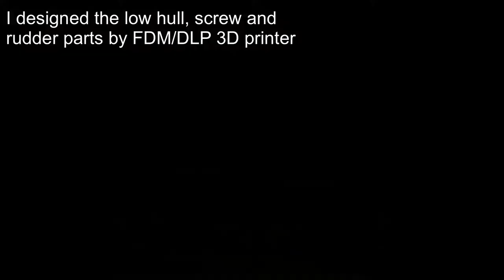1/700 USS CVE-9 BOGUE aircraft carrier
I finished my USS CVE-9 BOGUE aircraft carrier.
Some parts have not been applied.
It's not a painstaking production because of lack of knowledge and skills.

*Model Info.
 - Tamiya 1/700 CVE-9 BOGUE kits
 - Low hull, rudder and screw are designed myself (3D print, FDM PLA+ & DLP)
- Photo etching : Tom's PE sets (main), Twin Bofors (Fivestar), Oerlikon (flyhawk), ETC.
 - Aircraft : Fujimi
 - Paint : Josonja's, Vallejo, AK acrylic paint
 - Wooden base : Walnut wood

*Production process (blow links - Not English)

Thanks